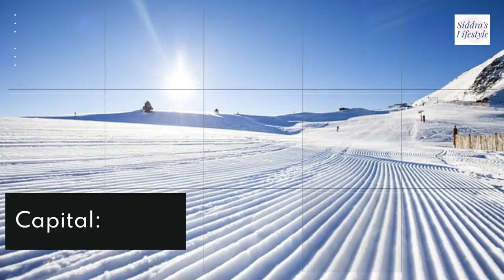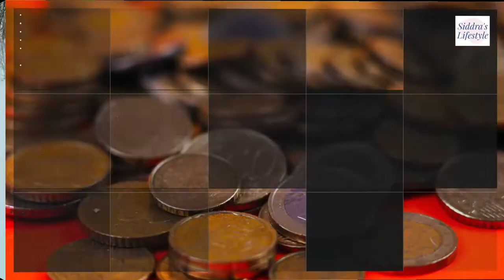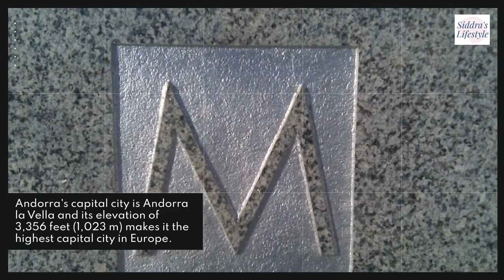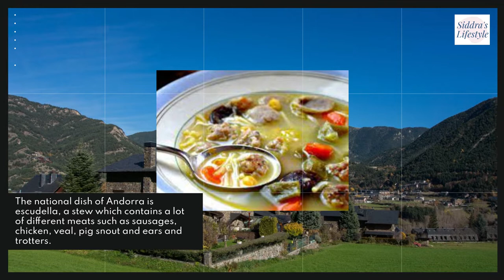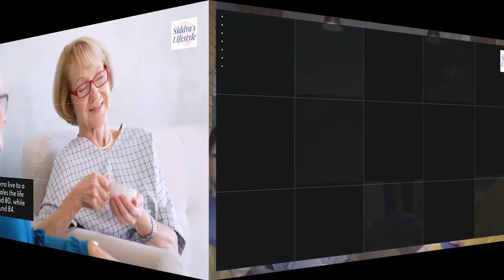Andorra Country Profile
I know reading books can be boring or Wikipedia therefore I have created a creative video. Hope you enjoy it!

This is Andorra Country Profile!

Andorra is a tiny, independent principality situated between France and Spain in the Pyrenees mountains. It’s known for its ski resorts and a tax-haven status that encourages duty-free shopping. Capital Andorra la Vella has boutiques and jewelers on Meritxell Avenue and several shopping centers. The old quarter, Barri Antic, houses Romanesque Santa Coloma Church, with a circular bell tower

Please see Amazon links below in relation to electronics, Cutlery, home and gardening products.

Phone Tripod
Smartphone video kit
Apple IPods
Selfie ring light
Go pro
Baking for beginners
Hand electric mixer
Mini chopper
Ice cream maker
Mini oven
Gardening kit
Grow your own seed kit
Stew pot
Frying pan set
Electric scooter
IPL Hair Remover System
Braun IPL hair removal
Apple IPhone 13
Smart watch
Grow bags
Garden ratten furniture
Garden furniture
Smart tv
Slim fast